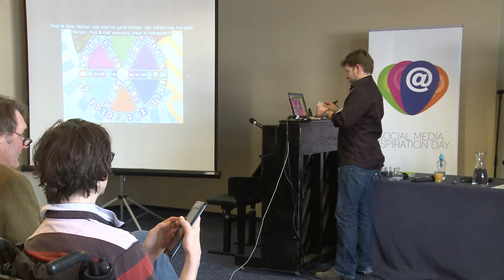Presentatie Marcel Engelman - Prezi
Grafisch vormgever en Prezi-kikker Marcel Engelman uit Utrecht spreekt over Prezi op Social Media Inspiration Day (SMID13) op 13 maart 2013 in Arnhem.